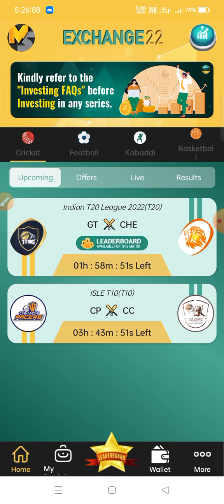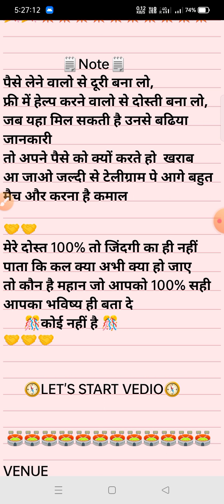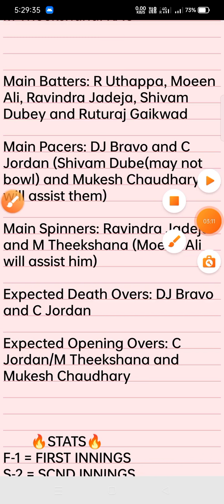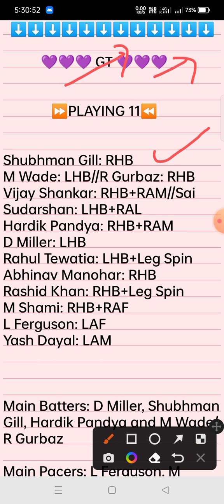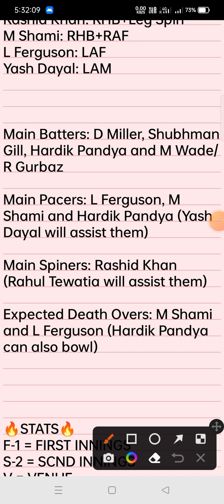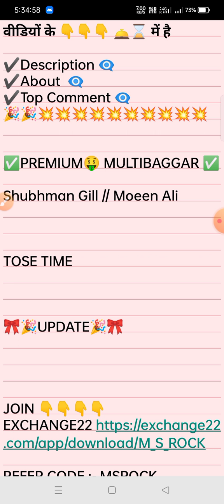ipl2022match29 |CSK VS GT | IPL 2022 || BUY/SELL EXCHANGE22 PICKS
💎💞M S ROCK💕💎

⬇️⬇️ Fantasy App Links   ⬇️⬇️⬇️⬇️
PLAYER BUY✅/SELL⭕ APP
EXCHANGE22 APPLICATION LINK :-  Join
Exchange22 =

🙏🙏🙏🙏🙏VEDIO TYPE🙏🙏🙏🙏🙏

 :- In this video, we have shared some good news just to teach, we have not used anyone's videos.

 app kaise khele, exchange 22 app review, exchange 22 app tamil, exchange 22 app download kaise kare, apps like exchange22
 play exchange22, exchange22 multibagger, multibagger exchange22, cric11forecast, cric11expert, cric11, how to play multibagger, exchange 22 kaise khele, wat is multibagger
exchange 22 pics, exchange 22 picks
 prediction, exchange 22 multibagger, exchange 22 buy and sale, exchange 22  exchange 22 picks, exchange 22 fantasy app multibagger, exchange 22 tricks, exchange 22 fantasy, exchange 22 how to play, how to win in exchange 22, exchange 22 withdrawal, exchange 22 app buy sell, how to play on exchange 22